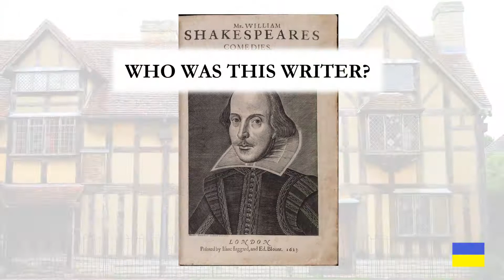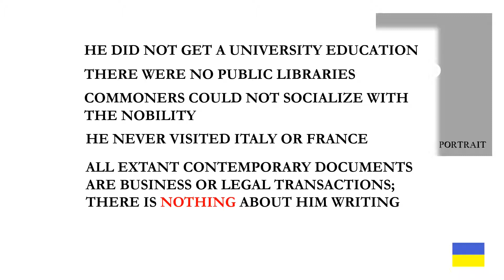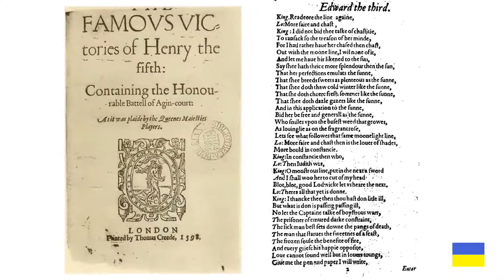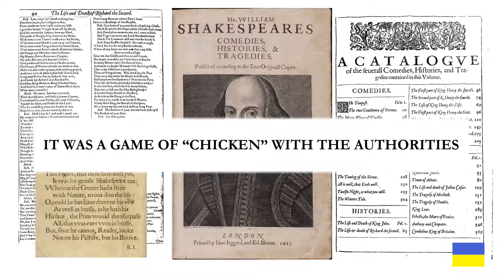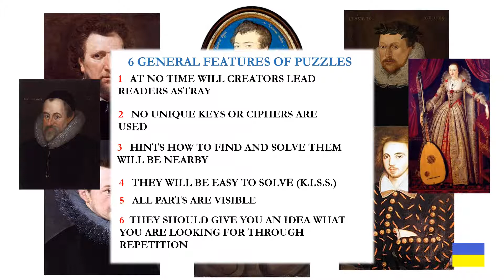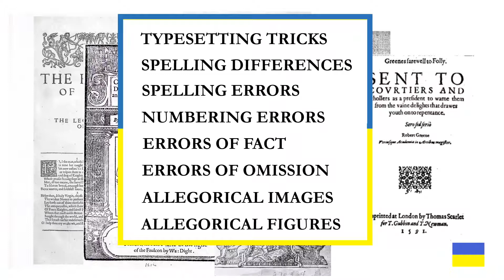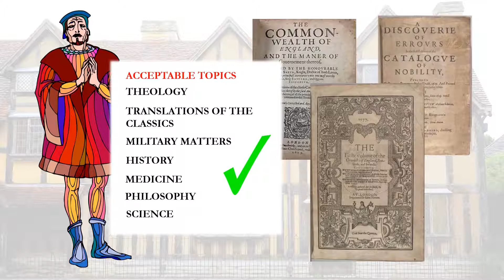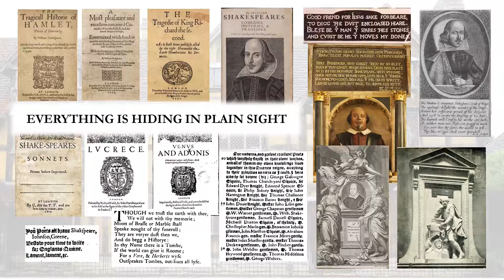THE SHAKESPEARE AUTHORSHIP GAME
The Shakespeare Authorship Question (SAQ) has been a thorn in the side of conventional scholars of English literature for generations. The simple reason is that the facts of the Stratford man’s biography does not fit the content of the poems and plays and that there are far better candidates for the true author. For Elizabethan and Jacobean writers who knew who the real author was, it was not a question, but a game to see who could be the most clever or prolific in giving hidden evidence who the writer truly was. The first prize goes to the people involved in the First Folio where there are hundreds of little and not so little clues to figure out.

In this video I reveal what the issue is, what the goal of the game was, where writers of the late 16th and early 17th century (and beyond) played the game, how they played it, and why there was a secret. I also briefly discuss how aristocratic writers were unable to publish certain books under their real names for fear of shame and/or censure. It was known as “the stigma of print”.

Enjoy and be ready to have your ideas about Shakespeare challenged.

I recommend starting with the playlist Who Knew before diving into the other playlists as they follow from this starting point.

Please visit John Anthony’s series of videos exploring more of the authorship game I recommend starting with his first video since the rest follow from it

Also visit the Declaration of Reasonable Doubt for more on the controversy behind the man who wrote the plays